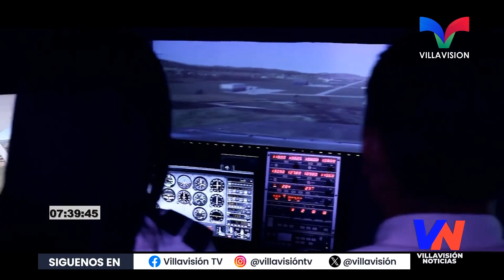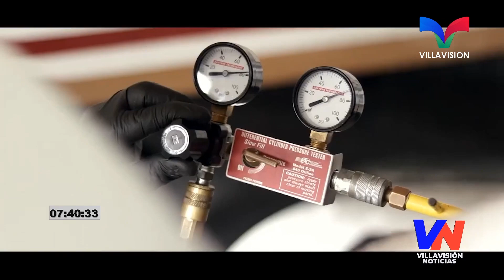ESCUELA DE PILOTOS, AEROMOZAS Y CONTROLADORES DE VUELO